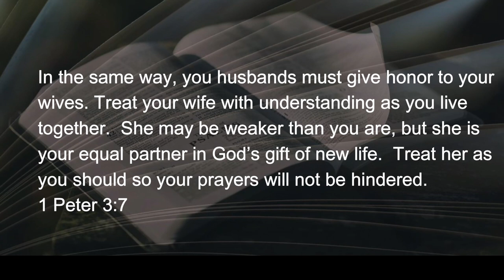042222 Time to Beat the Bell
My friend and colleague’s father hated the little tinkle of the bell his wife rang to get him to come in the room.  She was bed-ridden, and it became the “intercom” buzzer.  He felt guilty when she finally passed, that he’d been irritable over that bell.  The problem was not a bell, but guilt over (see more...)